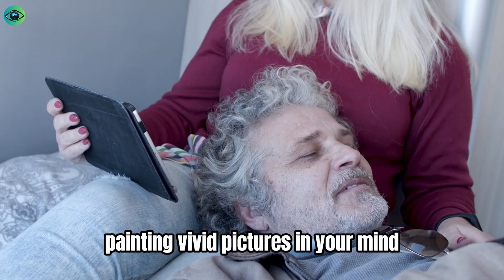7 Techniques Older Men Use to Make Women Addicted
In this captivating video, we delve into the world of dating and relationships as we uncover the top 7 techniques that older men use to make women addicted to them. From charming conversation skills to irresistible confidence, these proven strategies have been utilized by experienced men to attract and keep the attention of women of all ages. Discover the secrets behind what makes older men so appealing to women and learn how you can implement techniques in your own dating life.

Don't miss out on this insightful and eye-opening exploration of the power dynamics in relationships between older men and older women.